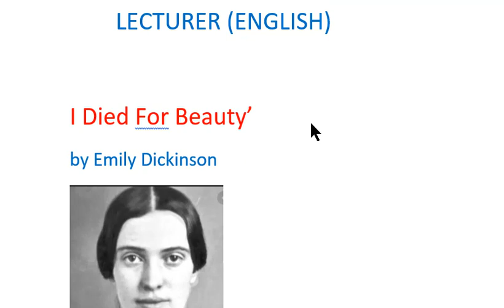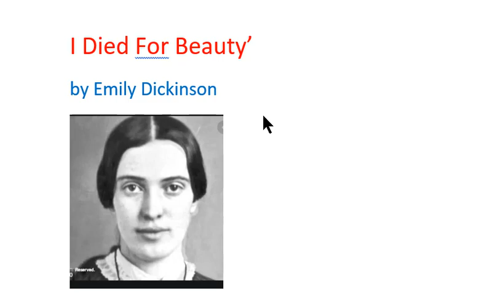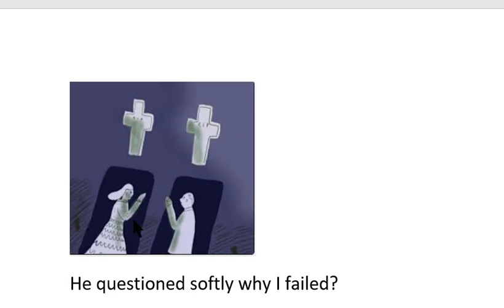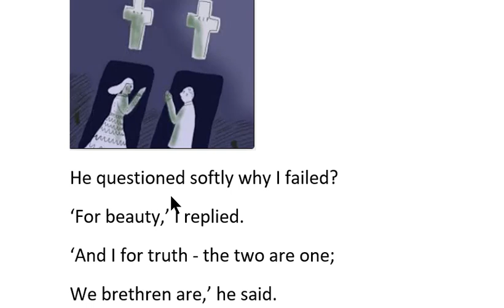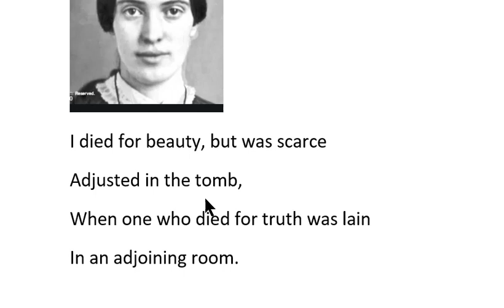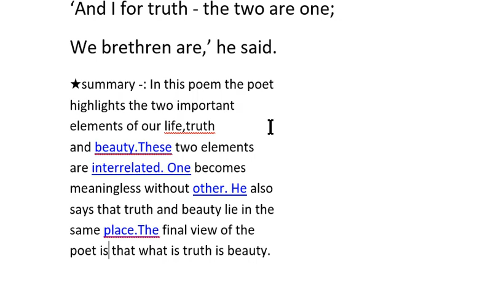I Died for Beauty|Poem summary|HSC english 1st Paper